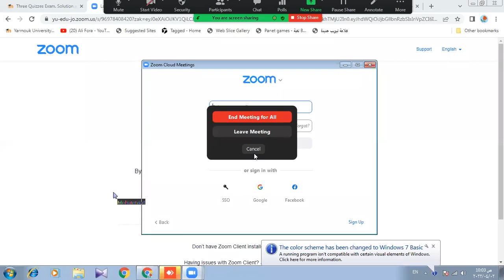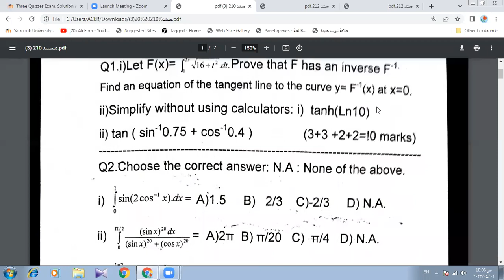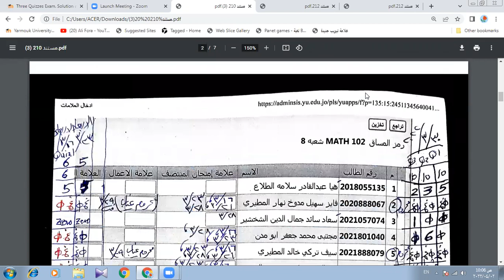Three Quizzes Exam. Solution and Attention